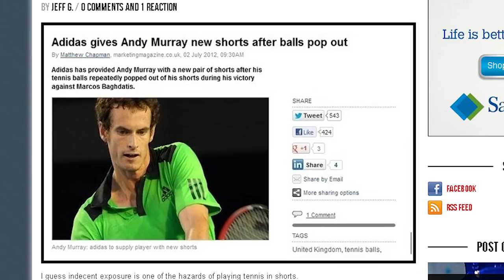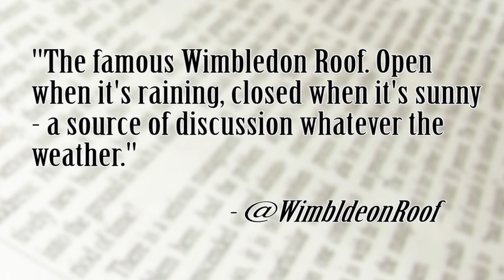From Wardrobe Malfunctions to Serena's Serve - Trends at Wimbledon - Tennis Now News Update Show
Tennis Now's Blair Henley discusses trending topics at Wimbledon. From wardrobe malfunctions to Serena's serve to the Wimbledon Roof's Twitter account, it's been an exciting couple of weeks at the All England Club.